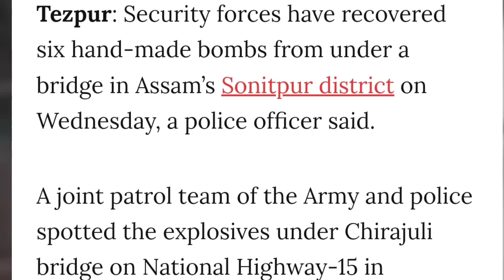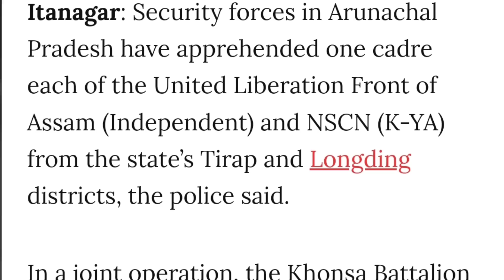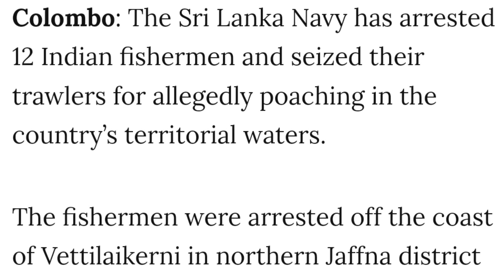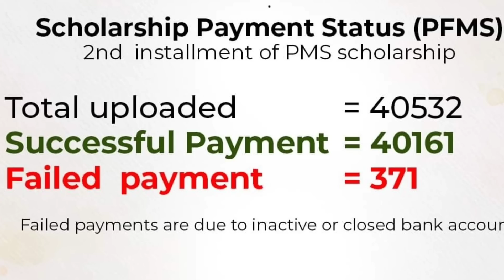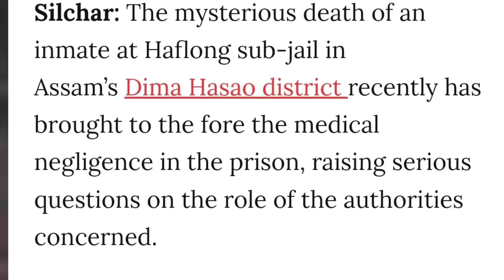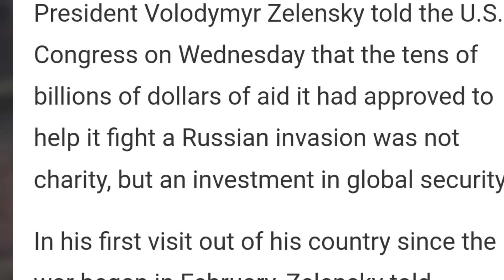EP 515 Latest News In Nagamese Aloto Naga TV